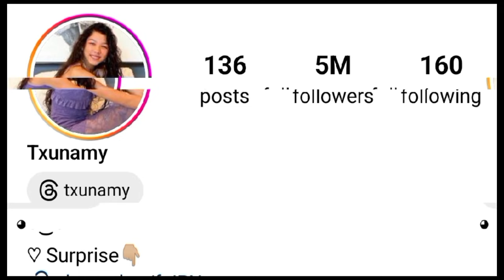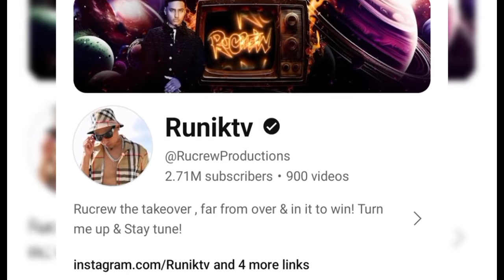Txunamy Ortiz Vs Runik (Runiktv) Lifestyle Comparison 2024